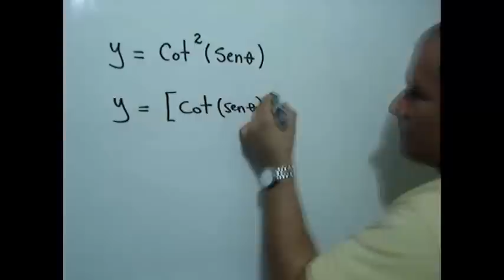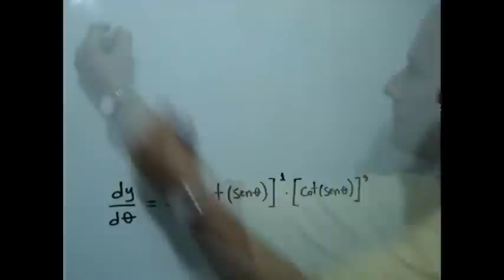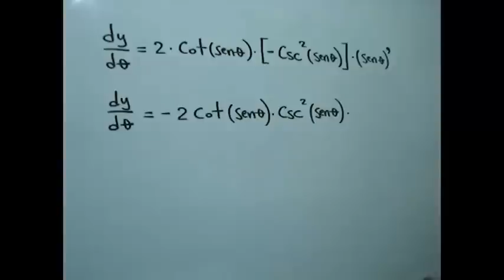Derivación de funciones - Ej. 26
En este video te explico cómo obtener la primera derivada de una función trigonométrica que contiene cotangente y seno.